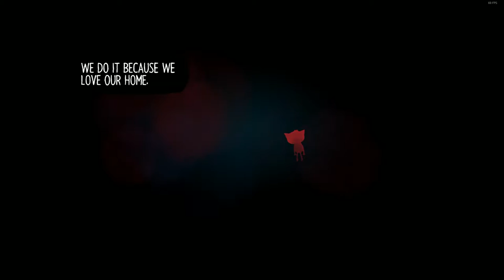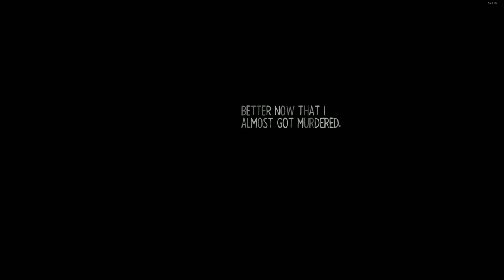Night In The Woods - Episode 30 - The Cozy Corner